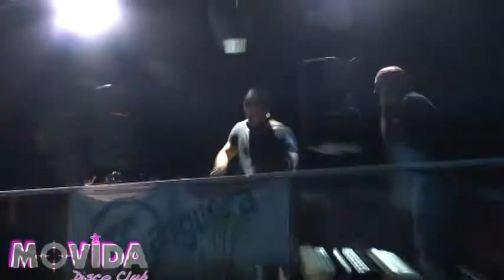Movida disco club _ Balzo-Dorigo